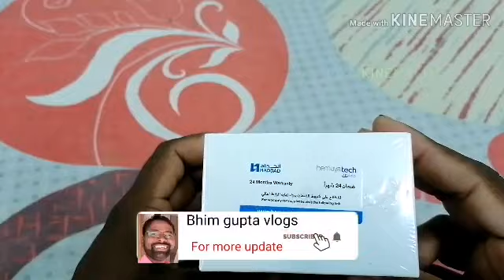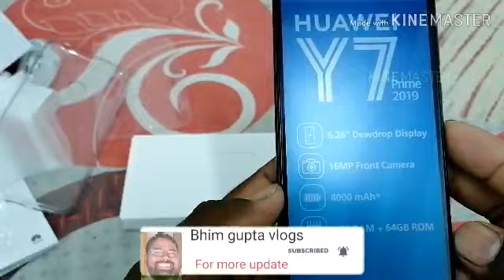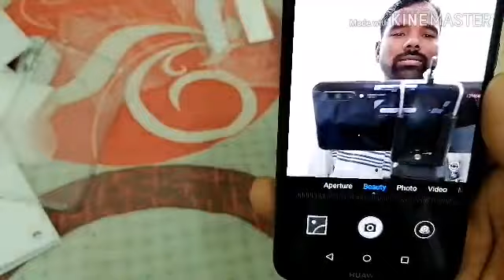Huawei Y7 prime Unboxing ❓🔥🔥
Dosto es video me आपको huawei y7 prime ka unboxing dekhane ko milega jo hamane kharida है. Easy store से.

Namaskar dosto
Aap sabka स्वागत hai aapke अपने channel
Bhim gupta vlogs me
Dosto.
Saudi me alag alag desh ke log rahte hai kya kya kam karte hai kaise rahate hai saudi ka ghar kaisa rahata hai unake rahane ka taur tarike. Super market होटल. Aur Bhi bahut kuch hai aap sab ke liye. Aur jankari videos के liye please.
Like. Aur
comment kare aapke aapne channel ko.
Jai hind
Vande matram